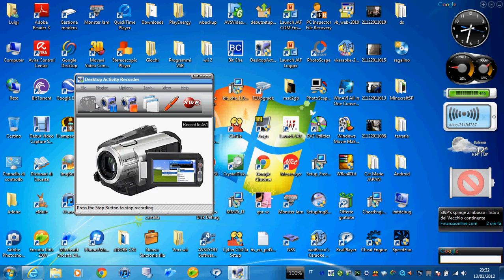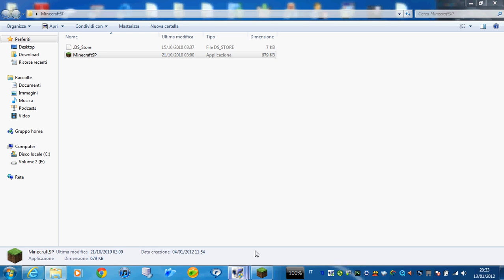Minecraft - 1.1 Update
Update details for 1.1